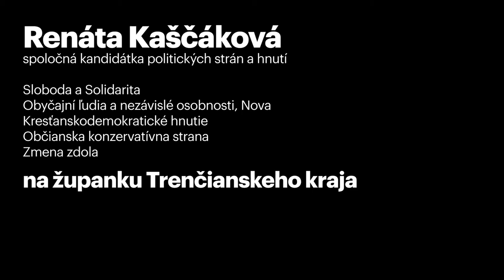Nedá sa tu dýchať | Voľby do VÚC 2017, Trenčín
Úrady dnes pripomínajú moloch, neprehľadný a odstrašujúci aparát, v ktorom sa zakorenila byrokracia. (Viac info nájdete na V Trenčianskom samosprávnom kraji je situácia podobná. Je potrebné, aby úrad prestal „požierať“ sám seba, a teda aby pracoval viac pre občanov ako sám pre seba. A tiež aby na VÚC Trenčín prestala panovať atmosféra strachu a direktívneho riadenia, ktorá ovplyvňuje aj správanie úradníkov k občanom.

     Poďme voliť 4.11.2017 a vyvetrajme.

Renáta Kaščáková, kandidát na župana Trenčianskeho kraja, voľby do VÚC 2017, Trenčín.

Iná ako oni.

Viac info o "Nedá sa tu dýchať | Voľby do VÚC 2017, Trenčín" nájdete na

Viac aktuálnych správ a videí na témy z oblasti regionálnej politiky nájdete na: